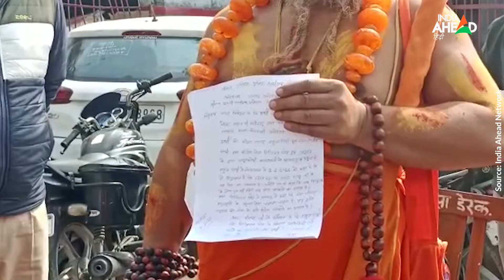UP: Ayodhya के संत जगद्गुरु परमहंस Rahul Gandhi और Digvijaya Singh पर हुए हमलावर, दर्ज कराई तहरीर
UP: उत्तरप्रदेश के चुनावी सर गर्मी के बीच  अयोध्या के तपस्वी छावनी के संत जगद्गुरु परमहंस ने कांग्रेस नेता राहुल गांधी के खिलाफ कंप्लेंट दर्ज करवाया है. जी हां, इस तहरीर में राहुल गाँधी के साथ कांग्रेस नेता दिग्विजय सिंह का नाम भी शामिल है. इतना ही नहीं, जगद्गुरु परमहंस ने दोनों नेताओ पर  देशद्रोह का आरोप भी लगाया है.